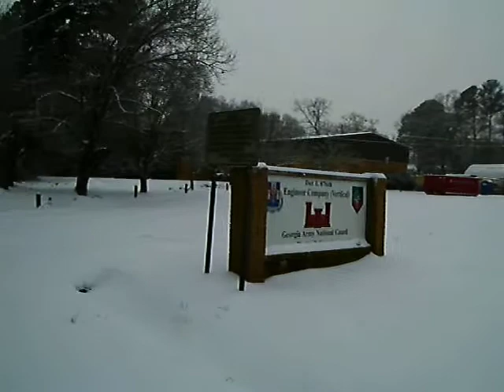Hartwell Ga. 2-13-14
just for me & Sue